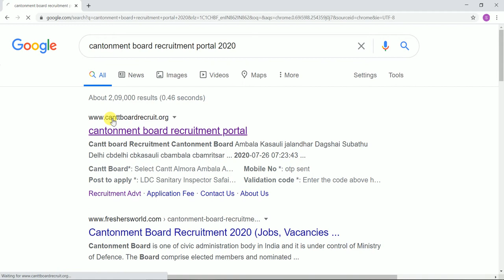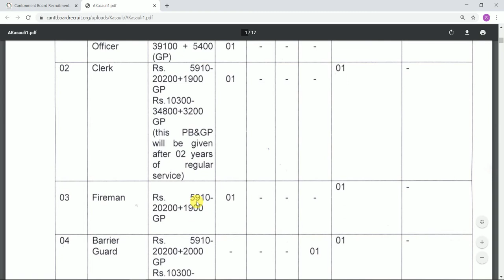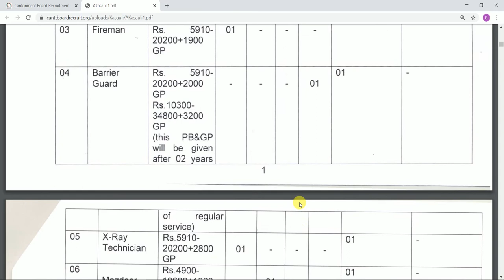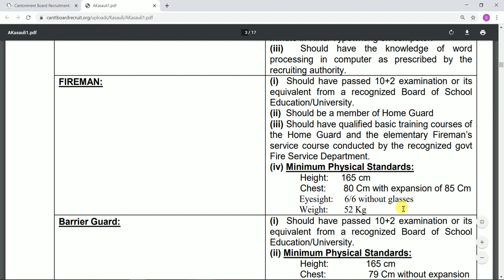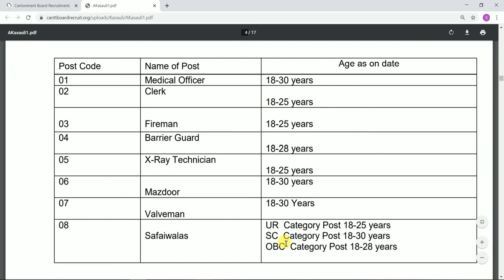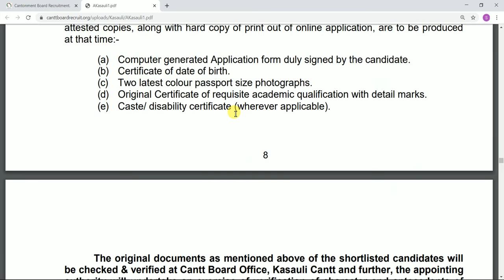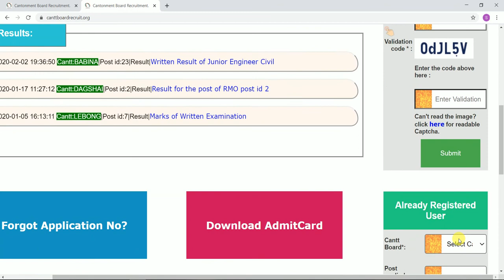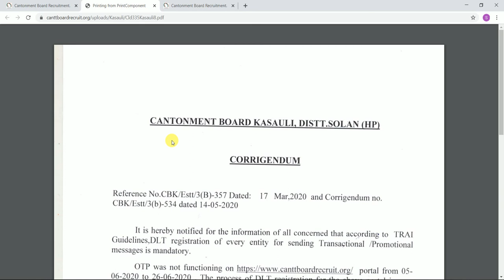47. CANTONMENT BOARD RECRUITMENT 2020